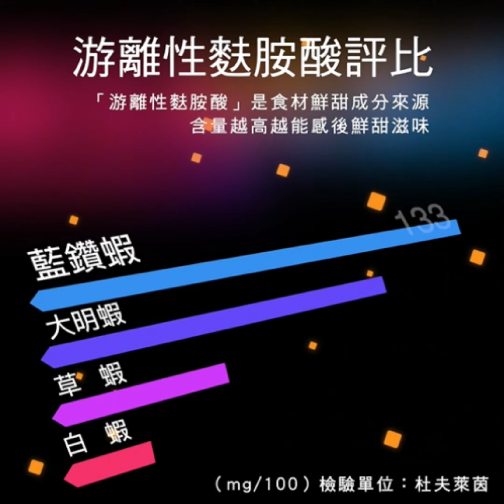「海洋之鑽」藍鑽蝦🦐鮮甜Q彈與舌共舞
中東皇室欽點【藍鑽蝦】
👑阿拉伯國王的御用食材👑
肉質鮮甜彈牙，紅海中的珍寶，
簡單清蒸、火烤，就是美味!

🚚可宅配可超取🛒簡單訂輕鬆取，防疫在家安心吃